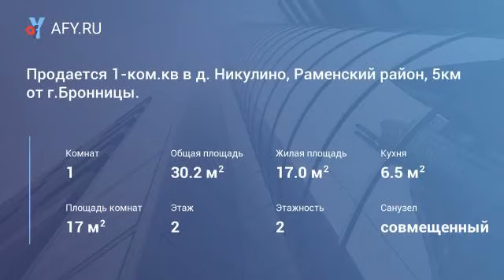Продается 1-ком.кв в д. Никулино, Раменский район, 5км от г.Бронницы.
Цена: 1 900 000 Руб.
Продается 1-ком. кв в д. Никулино, Раменский район, 5км от г. Бронницы (рядом с д.Торопово, Фомино, Слободка, Колупаево).
Общая площадь 30,2м2, комната 17м2, кухня 6,5м2, гардеробная. Окна пластиковые 2-х камерные, выходят во двор. Застеклённая лоджия. Совмещённый санузел. Находится квартира на 2-ом этаже 2-х эт. кирпичного дома. Есть подвал, который можно использовать в личных интересах. Продаётся со всей необходимой для комфортного проживания мебелью и частично с бытовой техникой. В собственности более 3-х лет, один взрослый собственник. Пакет документов собран, квартира готова к продаже. Подходит под Ипотеку.
Из Москвы в д. Никулино доехать по Новорязанскому ш. (через Бронницы), далее по А-107 около 2км, после моста через Москва-реку, поворот на Никулино. Остановки общественного транспорта 300м от дома.